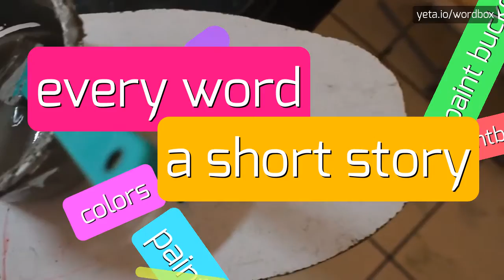SIBIRTSEV - HOW TO PRONOUNCE IT!?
Watch how to say and pronounce "sibirtsev"!